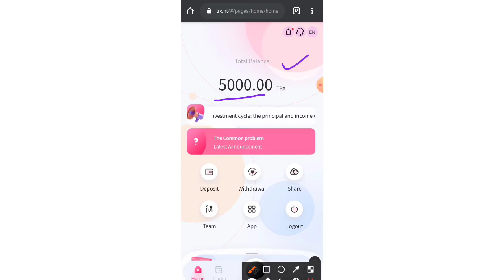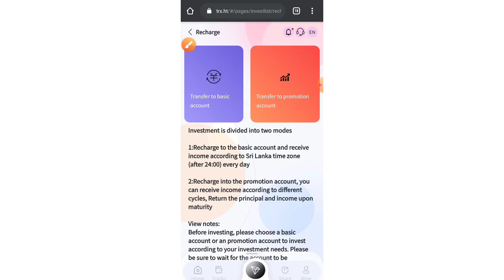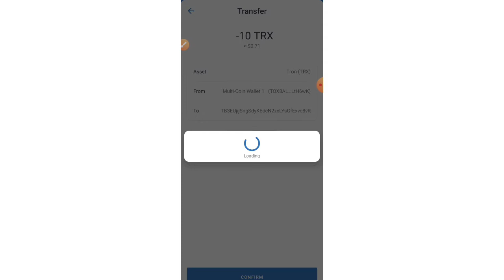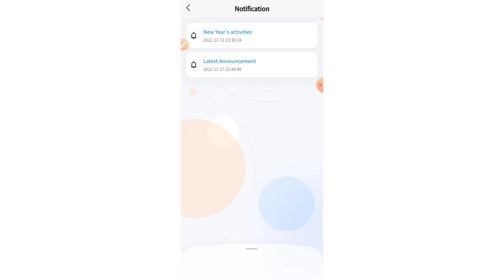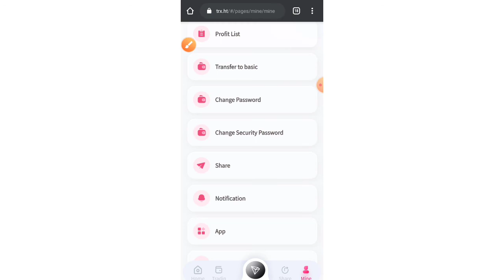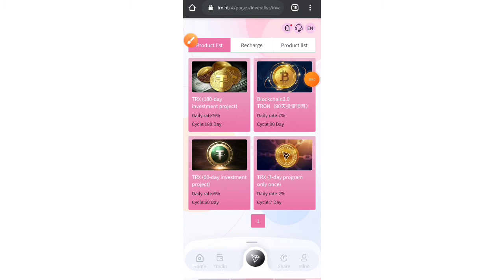Trx Ht New Earning App Launch / Daily 7% Mining Earn / Register Free and get 5000trx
TRX.HT currently has more than ten self-built mines and cooperative mines around the world. The world's leading one-stop blockchain computing power
ecosystem, TRX.HT Nth America Mining, integrates 36 countries and regions around the world and has more than 5.3 million mining machines. In December 2021,
the revenue of TRON miners is nearly 3.5 billion US dollars. YouTube is officially certified as a legal and compliant company, and everyone can invest with
confidence.
Minimum Funding: 5Trx Minimum Daily Profit 5% ☑️
1️⃣ Accumulate 30000TRX minimum daily profit of 6% ☑️
2️⃣ Accumulate 100,000 TRX with a minimum profit of 6.5% ☑️
3️⃣Accumulated 300000TRX minimum daily profit of 7% ☑️
4️⃣ Accumulated 500000TRX minimum profit of 8%☑️
5️⃣ Accumulate 1,000,000 TRX, minimum daily profit of 9% ☑️
Every time you recharge LV1, you can get a 13% commission. When your LV2 is deposited, you can get a 5% commission. When your LV3 is deposited, you can get a
2% commission. LV1 will get 13trx commission for every 100trx deposited. When your LV2 deposits 100trx, you can get 5trx, and when your LV3 deposits 100trx,
you can get 2trx commission. Bonuses can be withdrawn immediately, unlimited
Recommend more users to join your promotion link, the more commission rewards you get, the commission charged by the referred users will go directly to your
promotion account, and you can withdraw cash directly!